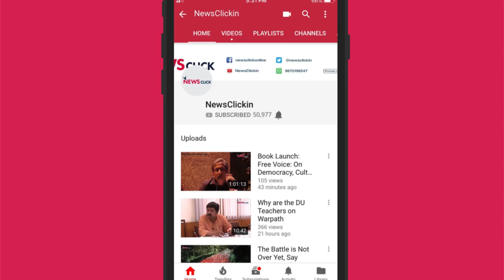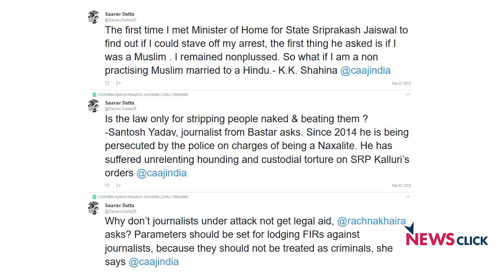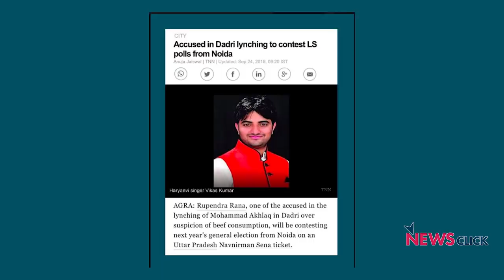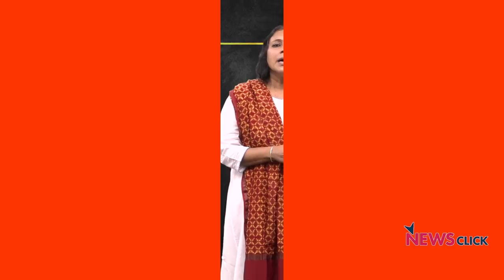RSS Desperate to Show it's Tolerant Side, Wonder Why?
In this episode of " Media Par Khari Khari", Bhasha talks about the issues pertaining to freedom of press, deaths of manual scavengers and the attempt of RSS to project itself as a moderate organisation.